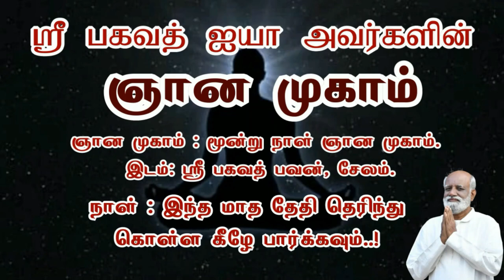கர்மா இல்லாத நிலை..! மனிதனின் நிலை என்ன..? - Sri Bagavath ஐயா